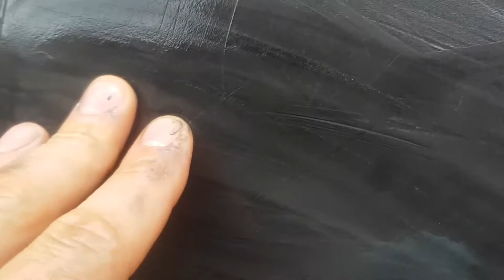How to repair old plastics from your motorcycle. l Yamaha TDM 900 l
Restoring the color of my 14 years old, bike's top case.